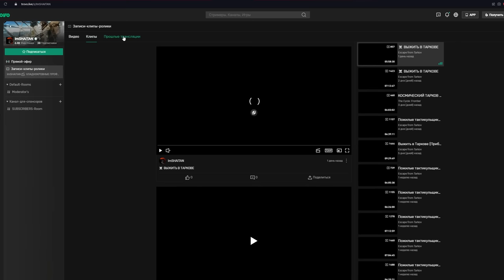ГПШКИ ИМБА?, AXMC 338, АНЯ... • Escape from Tarkov №271